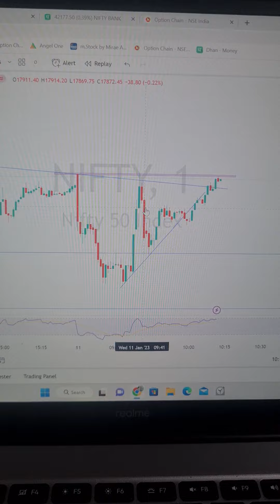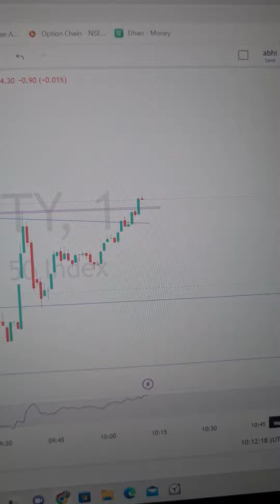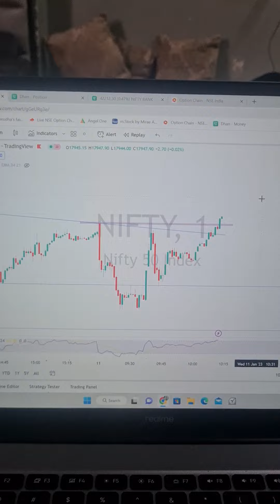Today trade and profit intraday trader dailyvlog youtubevideo subscrib subscr